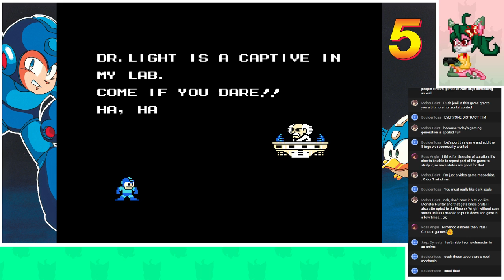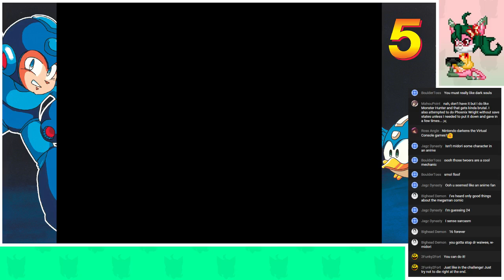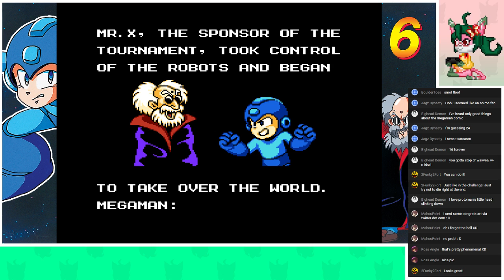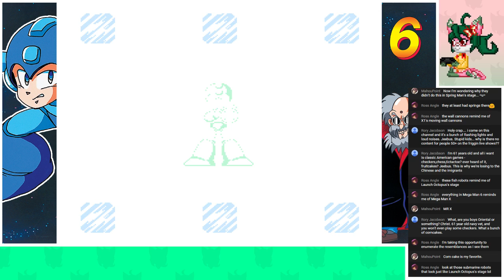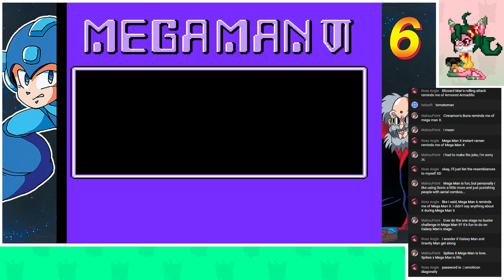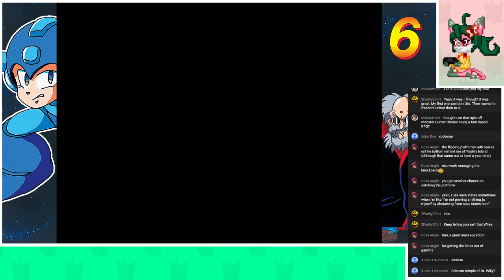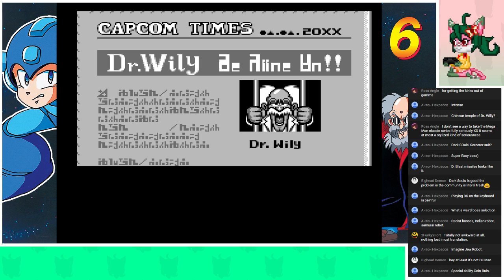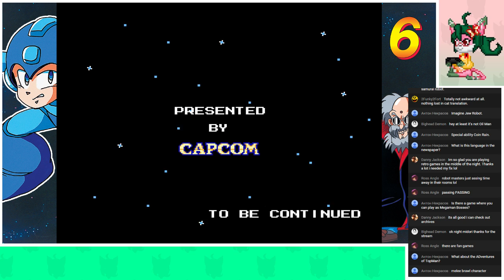Midori Plays the Game!